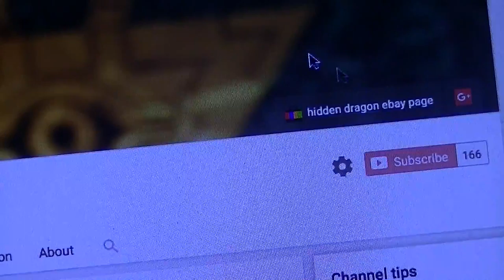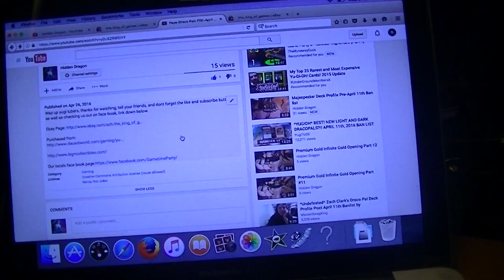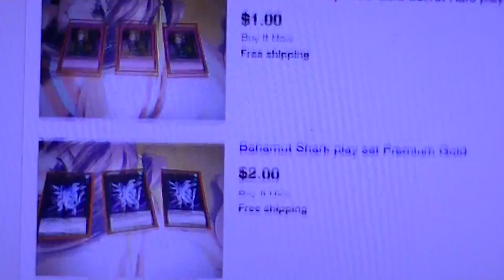Promoting My Ebay Page